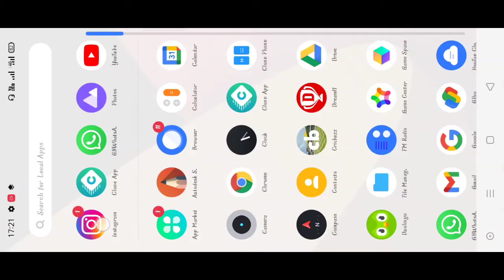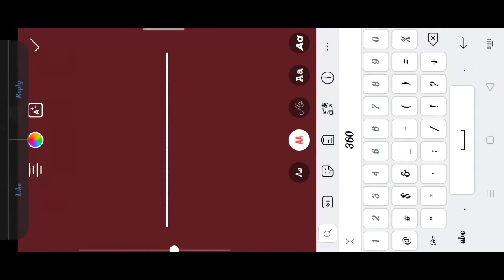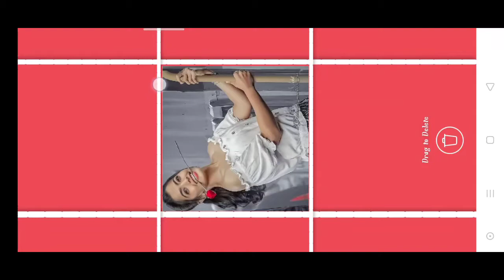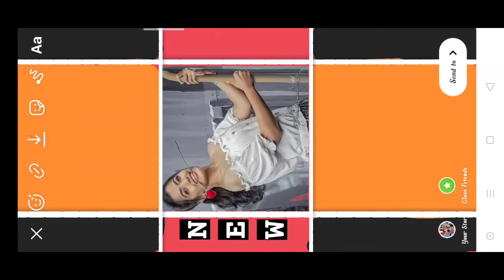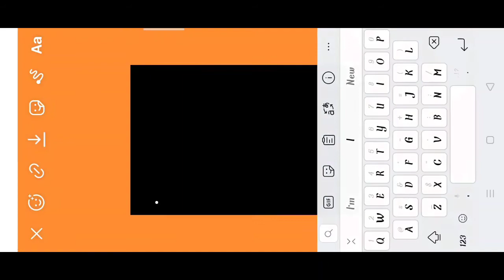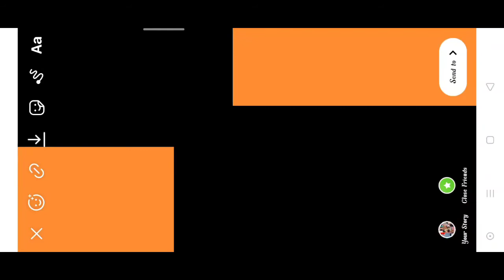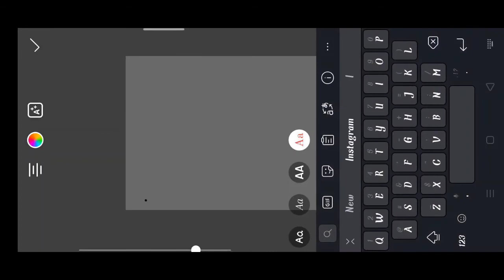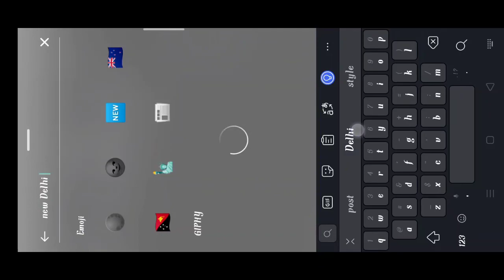3 Creative Instagram Story Ideas Hindi | New Post Instagram Story Ideas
3 Creative Instagram Story Ideas Hindi | New Post Instagram Story Ideas | Instagram

1) instagram story ideas
2) Birthday instagram story ideas
3) new post instagram story ideas
4) instagram story tips
5) instagram story tricks
6) Instagram story ideas in hindi
7) 5 creative Instagram story ideas
8) asthetic instagram story ideas
9) Instagram Story Ideas using Instagram app only
10) Instagram stories hidden features
11) Instagram story
12) Insta story ideas
13) New concept
14) picsart editing
15) new trending photo editing
16) Instagram Viral photo
17) photo editing
18) tips and tricks